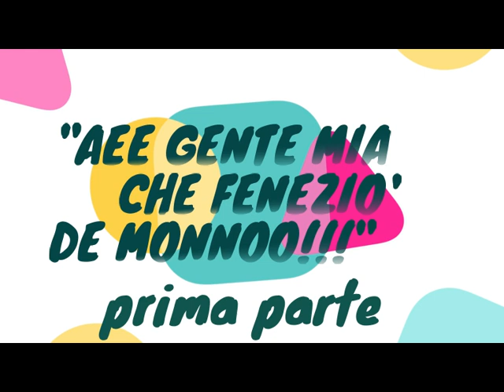PRIMA PARTE della RIVISTA 1994 " Aee gente mia che feneziò de monno" di Emilio Gardini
PRIMA PARTE della RIVISTA " Aee gente mia che feneziò de monno"
l'ultima scritta da Emilio Gardini (n16 luglio1934 - m9 aprile 1995)
Cineteatro KURSAAL di Porto Recanati 26 e 27 febbraio 1994
Spettacolo organizzato dall' associazione ricreativa e culturale " L'ARCA "
conduttori delle serate David Crescenzi e Silvia Magarelli
regia di Pina Zaccari e Francesco Quercetti
riprese di STELVIO CAMILLETTI
i protagonisti:
Mario Riccetti
Giacomo Magrini
Silvio Cingolani
Andrea Michelini
Giacomo Gaspari
Rodolfo Scalabroni
Francesco Alessandrini
Silvio Scalabroni
il cast:
Domenico Giri
Fidelito Mengoni
Igino Scocco
Barbara Luconi
Barbara Romagnoli
Luca Pirchio
Patrizia Zaccarelli
Gianni Pigini
I cantanti:
Vittorio Solazzi
Enzo Boccanera
Alberto Zero (Piercamilli)
L'orchestra “scansete che te mpruo”:
Emilio Giorgetti PIANOFORTE
Lauro Pigini TASTIERE
Stefano Cappella CHITARRA
Giuseppe Giorgetti BASSO
Marco Galassi BATTERIA
La “Cesarì Busilacchi brass band”:
Pietro Pierini TROMBA
Saverio Doffo SAX CONTRALTO
Nunzio Giri SAX TENORE
Giuseppe Badaloni CLARINETTO
Cesare Busilacchi TROMBA
Il cast tecnici audio/luci e collaboratori di palcoscenico:
Raffaele Bonanotte
Fulvio Scocco
Marco Gaetini
Giuliano Natalucci
Alessia Nazzarelli
Marina Leonardi
Francesca (?)
Mauro Marsili
Mauro Nazzarelli
I ballerini:
Giordano Simonetti ed Emanuela Antognini
Gli allievi della scuola di ballo di Guido e Paola:
Enrico e Alice, Simone e Pamela, Matteo ed Elisa.
Il balletto di Teresa Rombini (coreografa):
Laura Matteucci, Cecilia Cecconi, Lucia Traversa, Maura Scocco, Cinzia Bevilacqua e Roberta Giacchè (i costumi delle ballerine sono stati realizzati dalla Sig.ra Dina Vecchi).
Collaboratori:
Ettore Cappella, Sergio Senigagliesi, Claudio Ciccarilli, Stefano Cardinali, Fabio Piangerelli.
Parrucchieri Andrea e Germana per il trucco dei protagonisti.

Signori buon divertimento e come  si dice a Civitanova DIVERTETEVE!!!